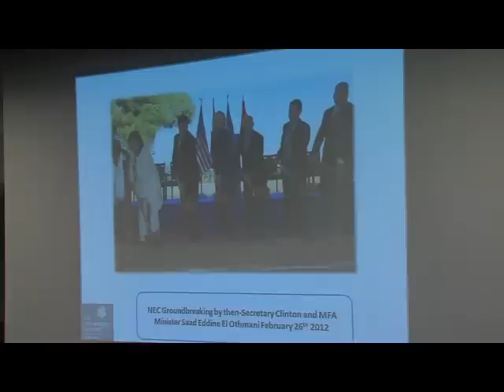MAP coverage on the new U.S. Embassy in Rabat